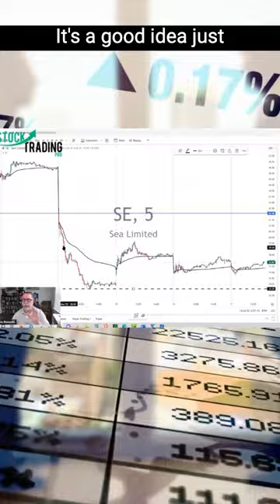Understanding the Dynamics of Timing and Market Momentum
PODCAST
Stock Trading Made Easy